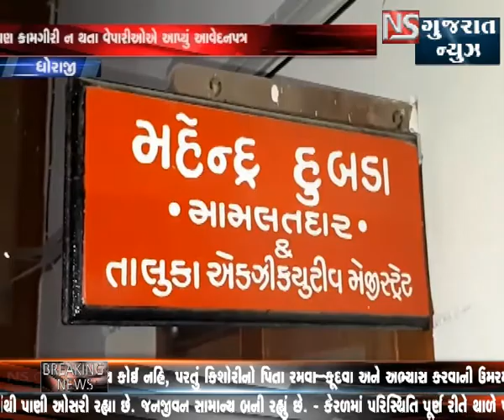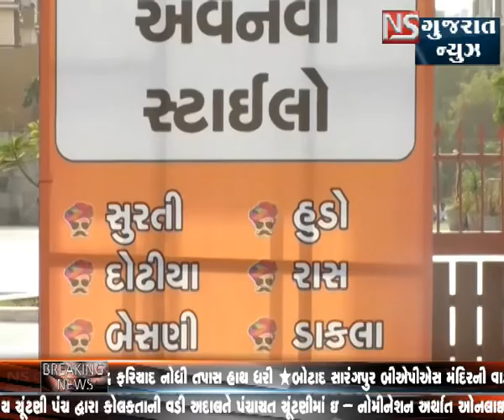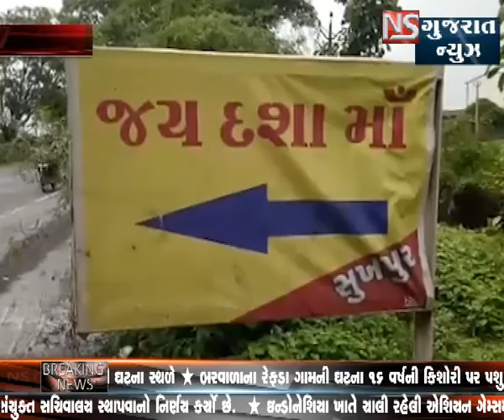KHABAR GUJARAT || NS GUJARAT NEWS